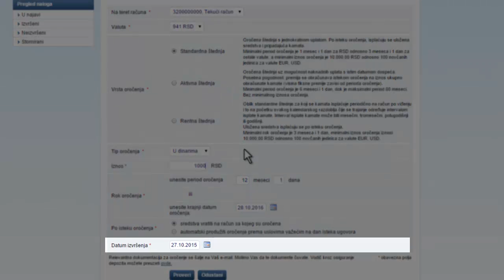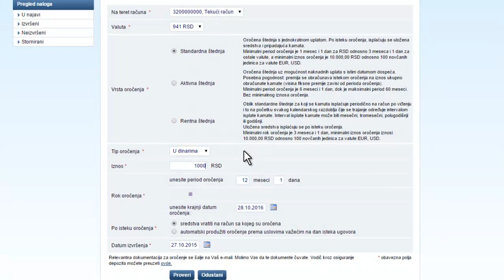Kako da ugovorim štednju i oročim novac onlajn?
Saznajte kako da brzo i jednostavno, bez odlaska u filijalu, ugovorite štednju. Onlajn su vam na raspolaganju svi detalji o periodima oročenja, kamatnim stopama kao i mogućnost ugovaranja različitih vrsta štednje.